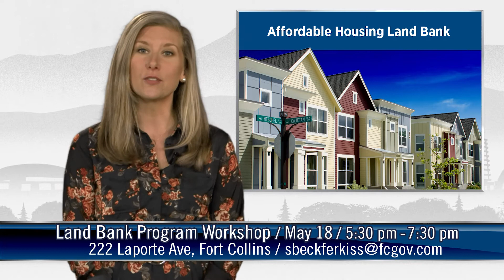CityView Episode 57: May 1 - May 15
In this episode you can go fly a kite, jump-start your spring cleaning, and more!